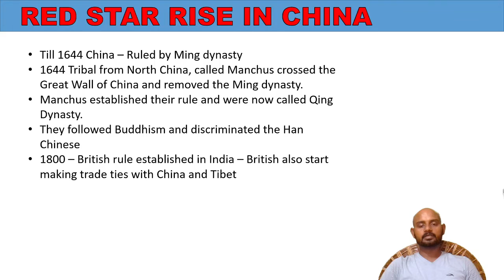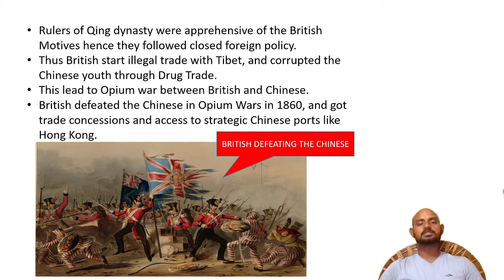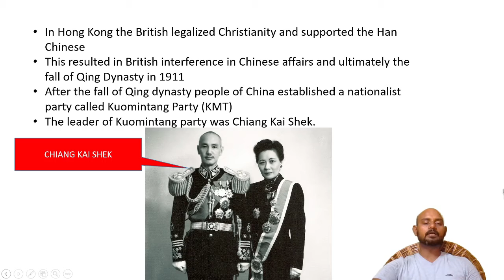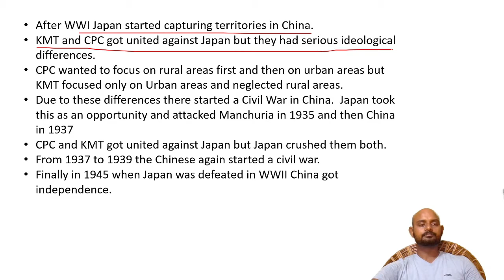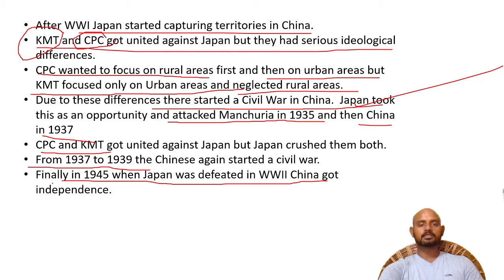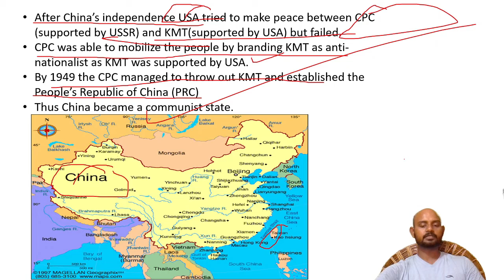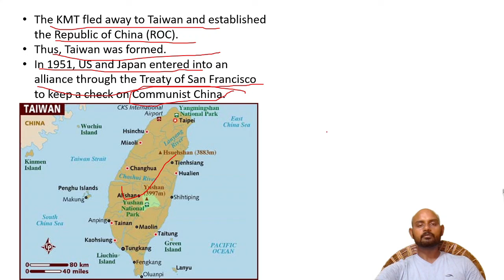Rise of Taiwan and History of China Taiwan​ China​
This Video will give you Complete  information about The history of China and how Taiwan was formed. It includes - Chinese Revolution, Formation of Kuomintang Party and Communist Party of China, attack of Japan on China, rise of communism in China, China's dispute with Taiwan. etc. This Lecture is helpful for students preparing for UPSC, STATE PCS, UPPSC, BPSC, JPSC, B.Ed, M,Ed, UGC NET/NTA NET JRF, and other competetive exams.
For free study material and motivation join our Telegram Channel